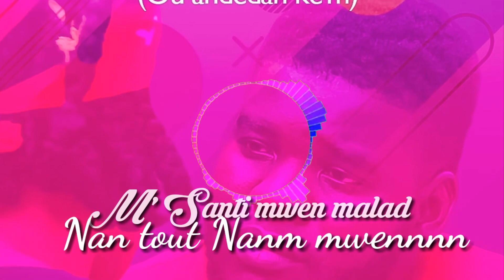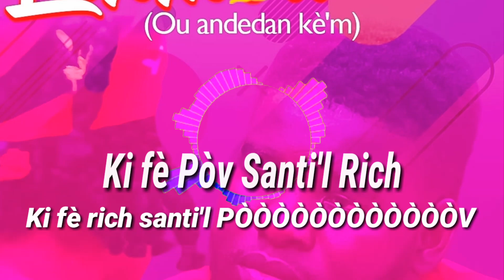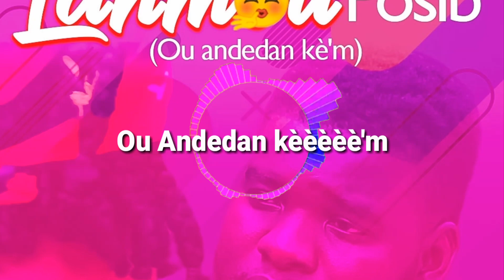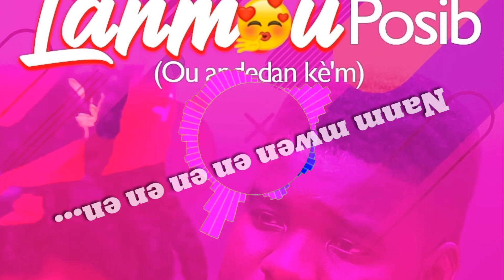Ou Andedan kè'm "LANMOU POSIB"__Video Lirik Ofisyèl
Tout Moun ki tap mande'm pou'm mete Lirik la pou yo...
Ebyen Men li...
Se pou nou Map travay...
Pa bliye Like...
Kòmante...
Épi Pataje'l...